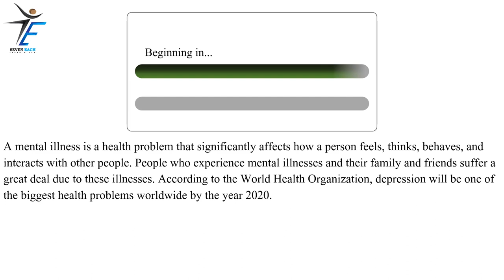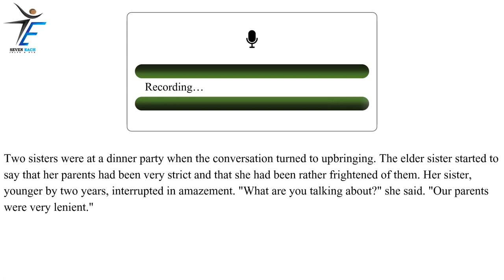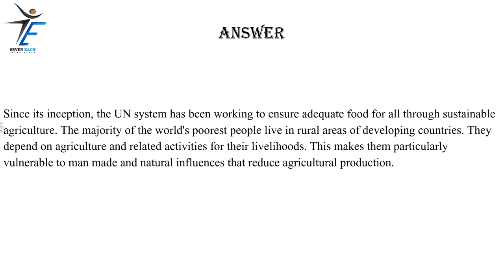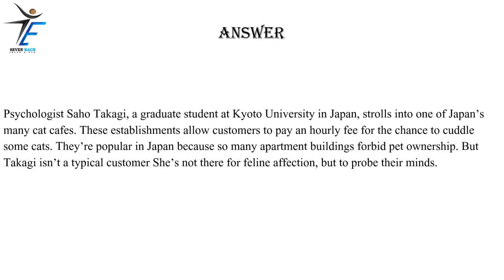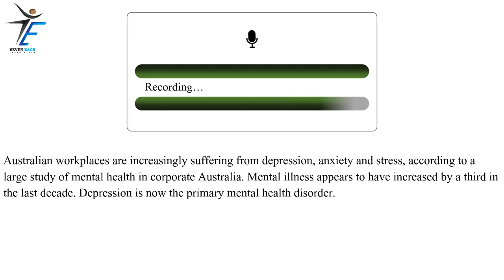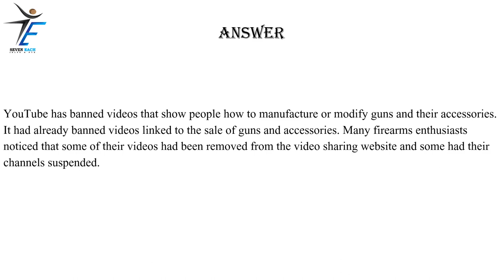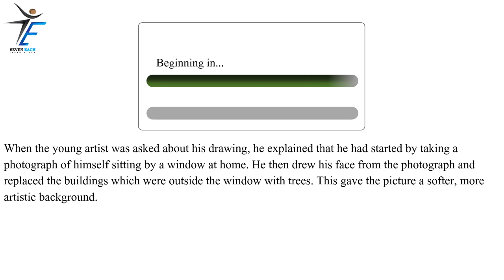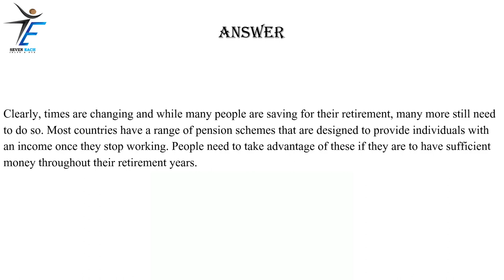PTE Speaking Read Aloud (PART-8) | January 2023 Exam Predictions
read aloud 2023 | pte practice | pte 2023 | pte mock test
Read Aloud | Most repeated Questions of 2023 |

pte
PTE

MUST WATCH
pte
PTE

pte speaking
English
#2023 pte
seven Each Ielts and pte
pte 2023
read aloud pte
speaking pte
pte practice test
Prediction 2023
#2023 predictions